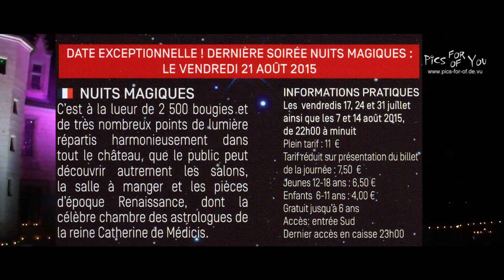Teaser - Nuits Magiques 2015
Domaine de Chaumont-sur-Loire